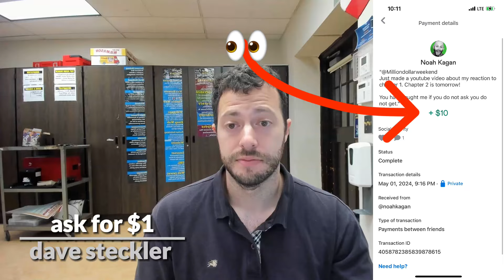I asked millionaire Noah Kagan for $10 and this is what happened.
My story from the $1 challenge in chapter one of Million Dollar Weekend by @noahkagan

This book is no joke.